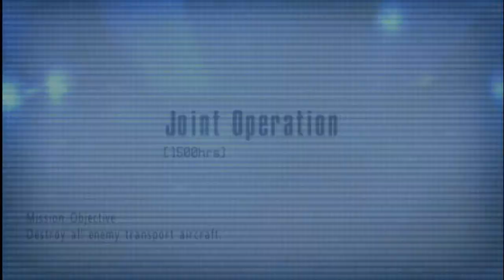Ace Combat X Custom Skin - YR-99 -UPEO-